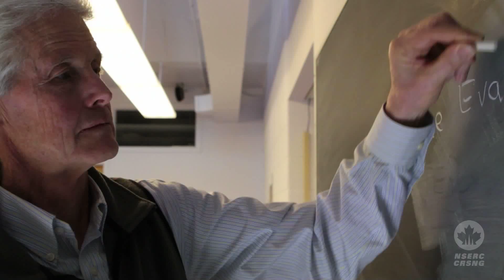NSERC Presents 2 Minutes With Stephen Cook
Stephen Cook is among a short list of mathematics researchers whose ideas have spawned new fields of inquiry for current and future generations. A professor of Computer Science and Mathematics at the University of Toronto, Cook is the 2012 winner of the Natural Sciences and Engineering Research Council's Herzberg Medal.

In addition to celebrated contributions to complexity theory, Cook has made fundamental contributions to computational theory, algorithm design, programming languages and mathematical logic, and his still-growing body of work is likely to be cited for many decades to come. His work has made an impact on various areas of mathematics and computation, and a contribution to many other fields of research.